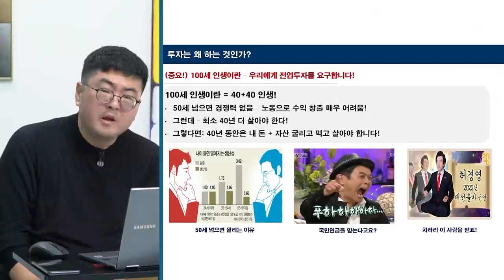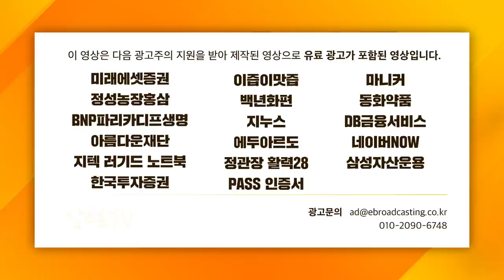[글로벌 이슈체크] 파생상품? 어렵지 않아요~ 투자상품 다양화 해야하는 이유 f. 김준송 전 리먼브라더스 한국대표